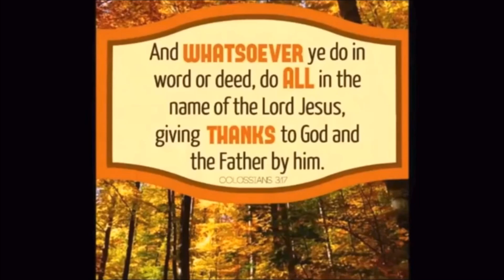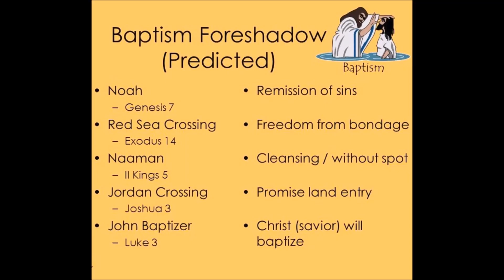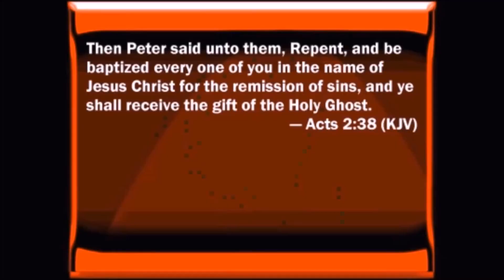The Last Trump by W E Gamblin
In a moment, in the twinkling of an eye, at the last trump: for the trumpet shall sound, and the dead shall be raised incorruptible, and we shall be changed. (1Cor 15:52)